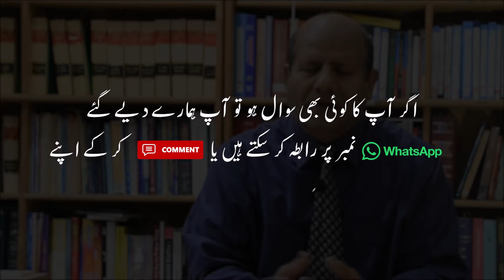Who Approved IPPs?